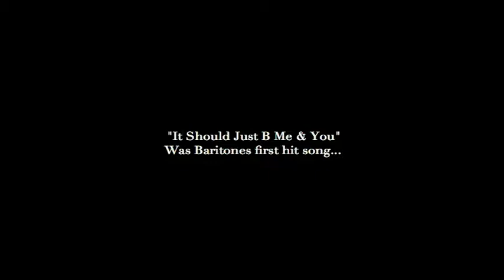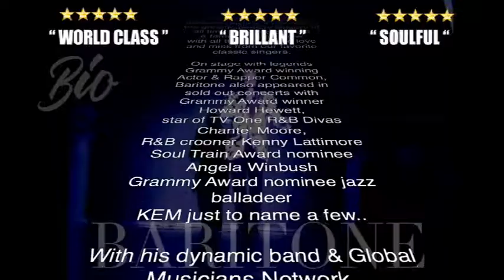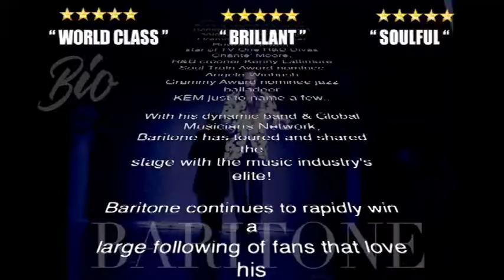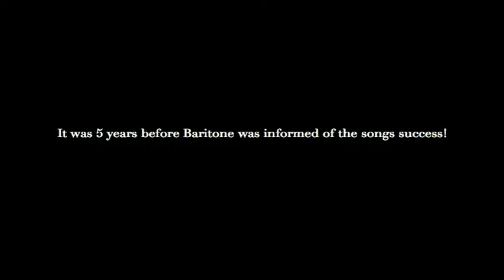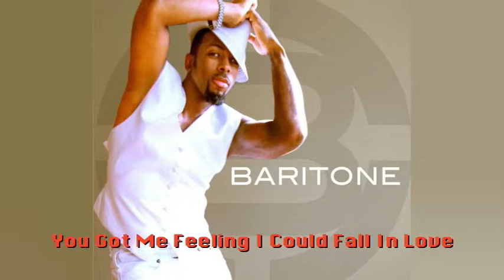Baritone - You Got Me Feeling I Could Fall In Love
BARITONE

FOLLOW BARITONE: Award Winning Big Band Jazz & Soul Recording Artist

• DISTRIBUTION: iTunes.com/baritone

Social Media Tags: Baritoneonline @Baritoneonline